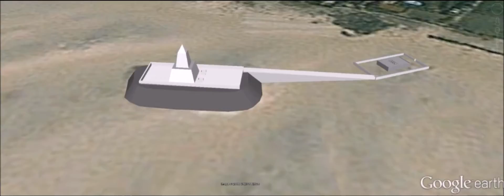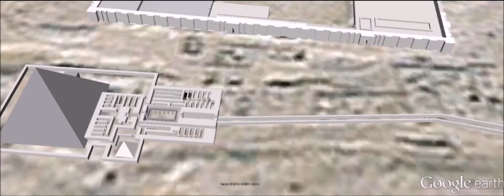Pyramids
SketchUp was not the best programme to use to create models of pyramids, but I made these models quite a few years ago when SketchUp had one major advantage over other CAD programmes; I could Import landscape from Google Earth, create the model on it and export it back to Google Earth. I populated my version of Google Earth with pyramids and temples in this manner.  SketchUp no longer has this facility.
I chose not to use 'terrain' settings because there were problems when Google Earth updated it's images and my models ended up 50% embedded in the new landscape. The latest versions of Earth allow the user to select which landscape to use, but that was not always so. Some of these models were made almost 10 years ago when the programmes were different and rendered video's were very crude in comparison to today's renderings. It was easier to select a totally flat landscape.
This video shows each pyramid in order of construction. A lot of people forget that the three pyramids at Giza were the 7th, 9th and 10th pyramids to be built respectively.
Four of the pyramids are shown in solid and transparent mode - these are the only pyramids (I didn't count Sahure) with internal chambers. All of the others have chambers beneath the pyramid, usually created by the 'pit and ramp' method.
There are several pyramids at the end of the video that I did not make models of,  these are South Dashur A & B, Mazghuna South,  Ameni Qemau and Khendjer. These were either unfinished or stone robbed and virtually nothing is left
Some of the pyramids are dark in colour, that happened when I uploaded them from SketchUp to Earth. The Pyramids were pure white when they left SketchUp.
These models were created using Google SketchUp and Google Earth. This model is not 100% accurate, but was made to give an idea. Music